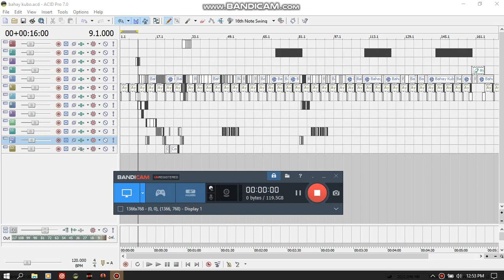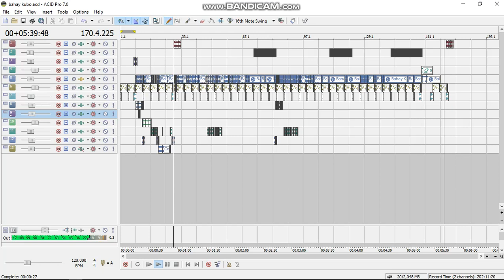Bahay Kubo - Hale (Dj Lawliet Remix)